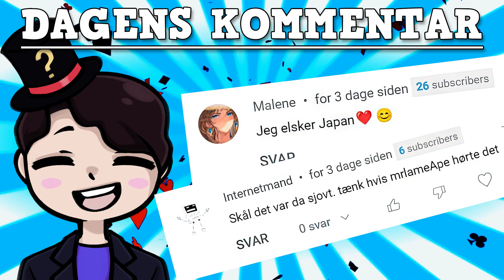7 Mærkelige Hoteller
Velkommen til en TænkeHatten video, og i dag tager vi et kig på 7 Mærkelige Hoteller. Tag med på en rejse til den skøre og fantastiske verden af mærkelige hoteller, hvor hvert ophold garanterer en ferie ud over det sædvanlige. Disse hoteller er ikke bare steder at hvile hovedet, de er eventyr i sig selv!
Lyst til mere TænkeHatten? Tjek Infohat ud!